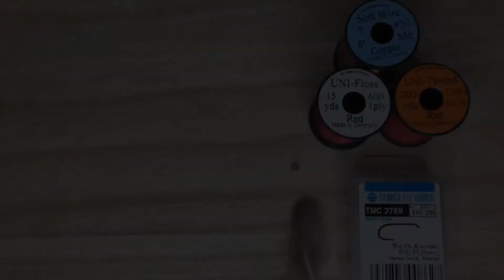【フライタイイング】対ヒメマス用フライ ～その２～ BHレッド&パートリッジを巻いてみた！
前回に引き続き、対ヒメマス用フライを準備していきました。
何週かにわたって、いくつかのパターンを巻いていくのですが、ヒメマスは赤い色に反応するといわれてますので、赤を基調としたアピール力の高いパターンを巻いていくというのがコンセプトです。
というわけで、今回は対ヒメマス用フライの第２弾、
BHレッド＆パートリッジを巻いてみました。
使い方は、沈めて引っ張る。これだけです。
ソフトハックル系の、このパートリッジを使用したパターンは、
元々、良く釣れますが、BHにすることによって、アピール力はもちろん、
沈下速度も稼げますので、使い勝手も良くなるのではないでしょうか。

是非、覗いてみてください。
【Twitter】ラルドチャンネル